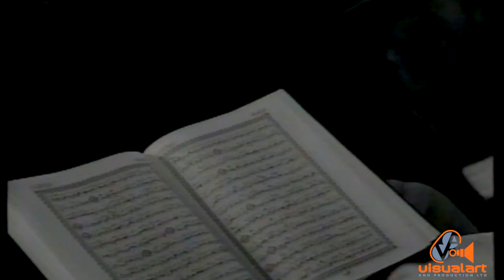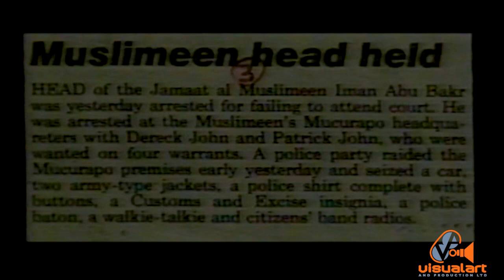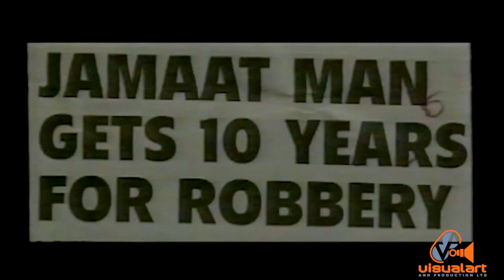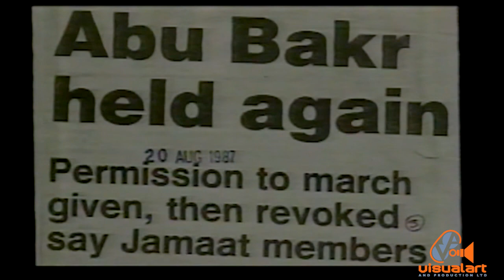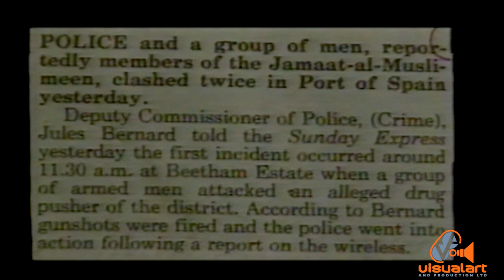Caught by surprise - 1990 Ten Years Later (Part 1) - TV6 News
This programme was produced in the year 2000, ten years after the violent insurrection of July 1990. Produced and presented by Sunil Ramdeen.